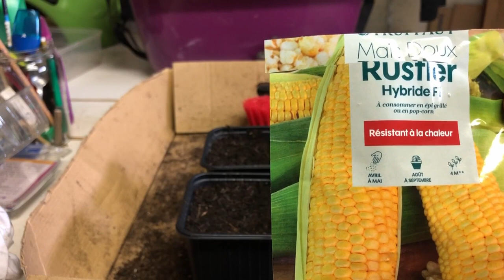Maïs doux - Réussir sa culture - Pas à pas et erreurs à éviter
J'ai testé la culture du maïs doux comme support du haricot vert. Découvrez sa culture du semis à la récolte et les erreurs à éviter.

00:16 Semis
01:31 Levée
02:52 Plantation
04:13 Évolution Juin Juillet
04:59 Récolte en Aout
05:41 Erreurs à éviter